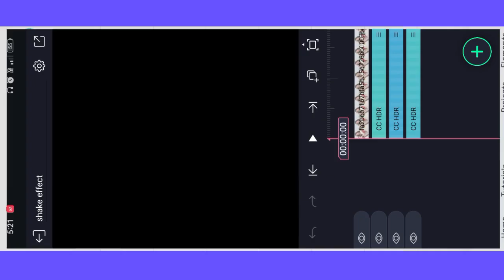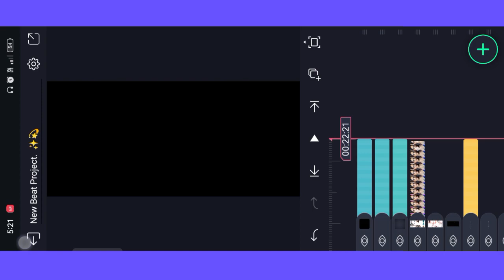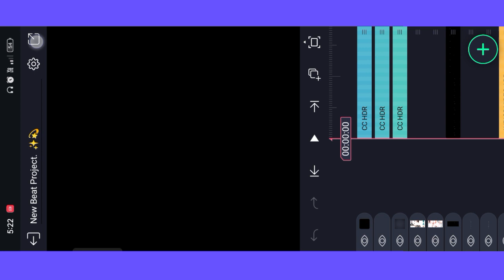New Khortha Lyrics Status Editing 🌷 Alight Motion Video Editing 🌷 Trending Lyrics Status Editing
Khortha Status Video Editing Alight Motion |Video Clip Status  Editing |New Khortha shayari status

ls Video Me Humne Bataya Hai Ki Alight Motion Apps Se Status Video Kaise Bana Sakte Hai..

📢Your Queries👇
Instagram Reels Viral Lyrics Status Editing Alight Motion
Trending Reels Status 2022 Shake
Trending reels Video Clips editing
Khortha Remix Status Video Editing Alight Motion
new style effect status video
Lyrical whatsapp status
Insta Video Viral Status editing
Instagram Reels trending song video editing alight motion
trending alight motion text status editing
alight Motion double lyar status video editing alight motion
beat sync effect beat sync status editing  effect alight motion occilate effect full screen hd status editing photo sync effect editing photo shake status tutorial beat sync status kaise banaye trending status editing hindi alight motion latest version effect Shake

@NOTE:- All Connected Use is Copyright To Kuldeep Creation Zone - Use Commercial And Display Editing Or The Contents Without proper Authorization is Not. Allow,